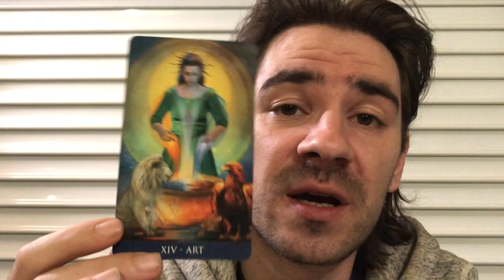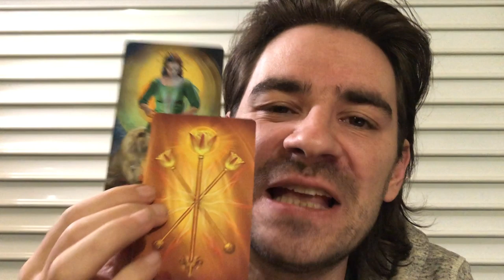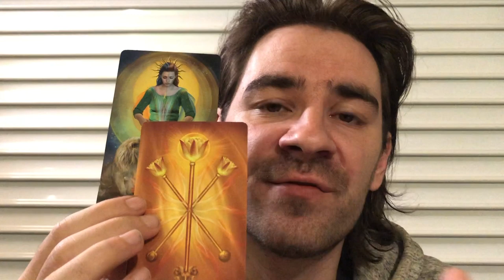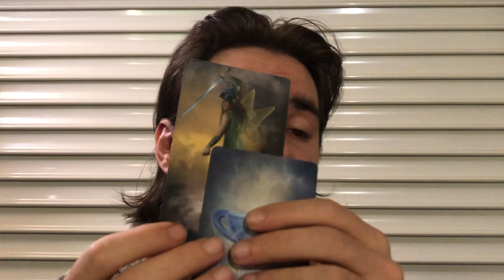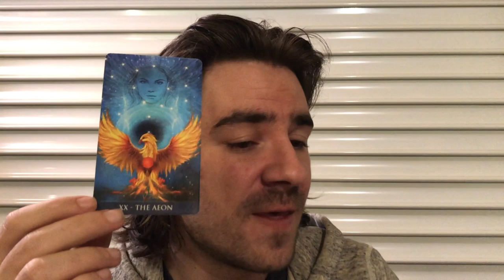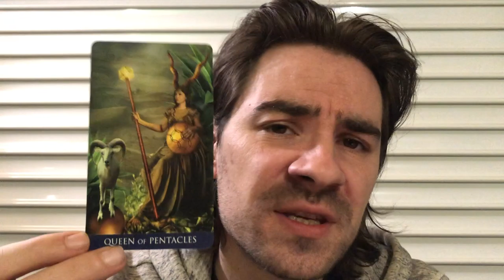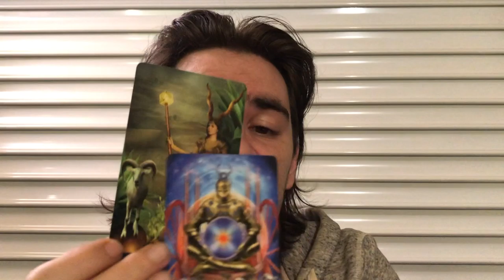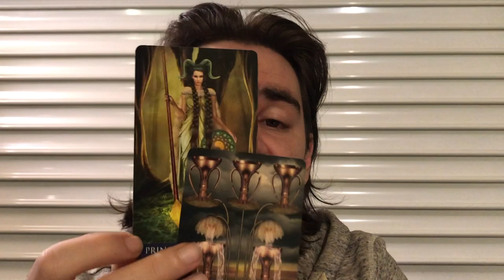LEO DECEMBER 2019! THE LAST PERSON U THOUGHT WOULD HURT U LETS U DOWN. December 2019 Tarot Reading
LEO DECEMBER 2019! THE LAST PERSON U THOUGHT WOULD HURT U LETS U DOWN. December 2019 Tarot Reading Welcome to Radko Tarot. To order or schedule a one on one personal tarot reading